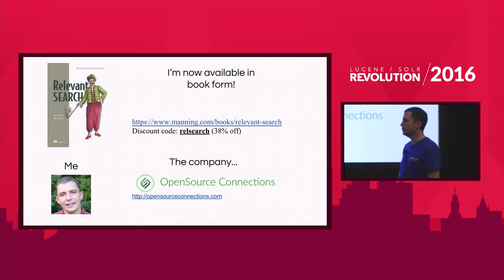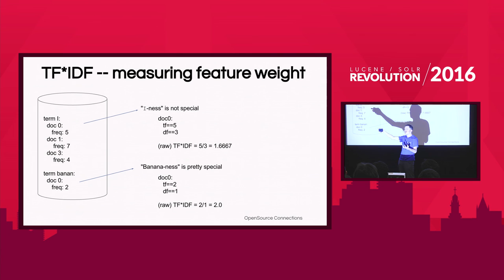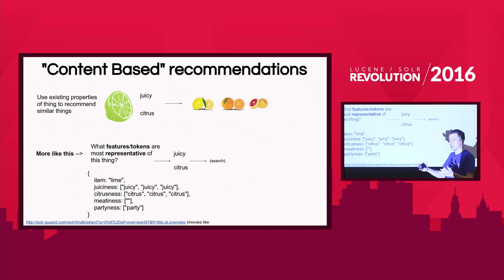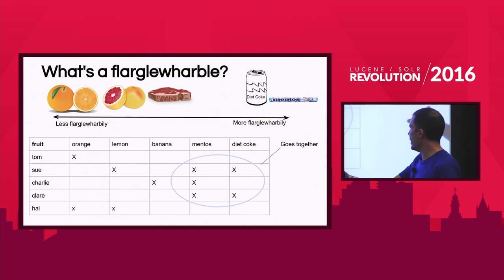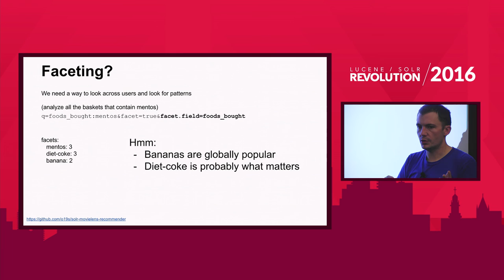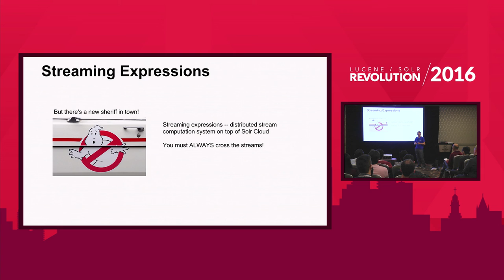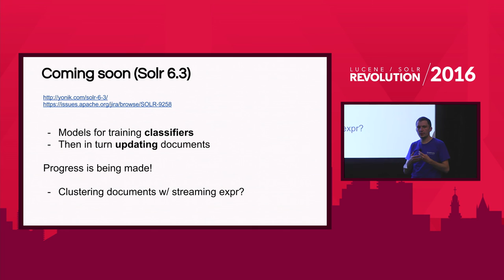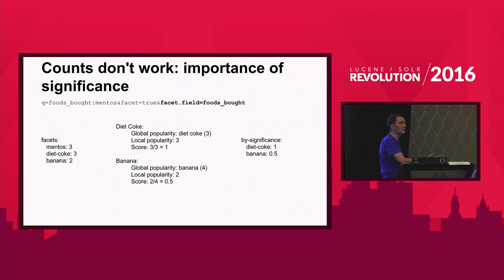Anyone can Build a Recommendation Engine with Solr! - Doug Turnbull, OpenSource Connections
You don't need a PhD to get started with recommenders! You just need Solr! In this talk, you'll get several examples of building different recommendation strategies on top of Solr. You'll see how to deliver recommendations using user behavior, and how to combine that with content-specific signals. We'll cover:

- Folks who purchased this products also purchased
- Personalized recommendations based on past browsing history
- How Solr makes tuning relevance and scaling straight-forward

We'll also touch on many of the classic problems with recommenders, including the cold start problem and the Oprah Book Club problem. Come if you've got some Solr experience and would like to learn to build a recommender!

Presented at Lucene/Solr Revolution.